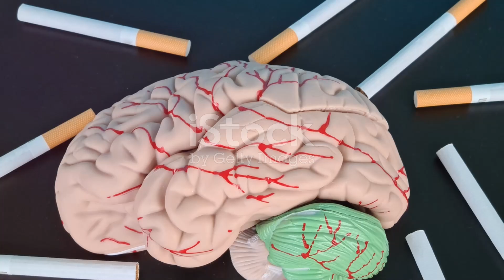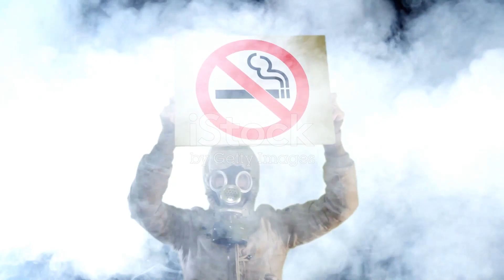Smoking pros and cons